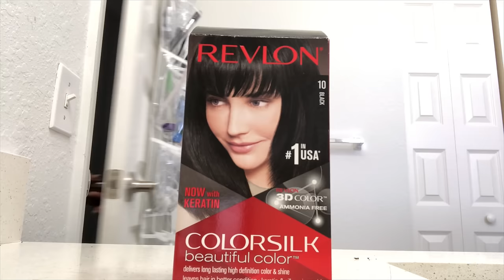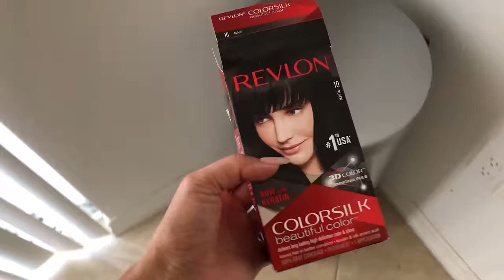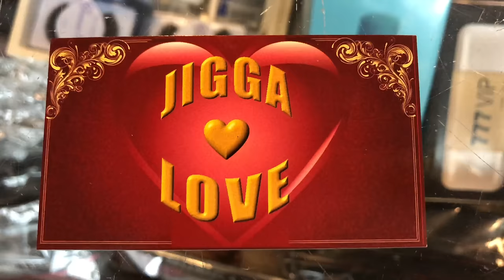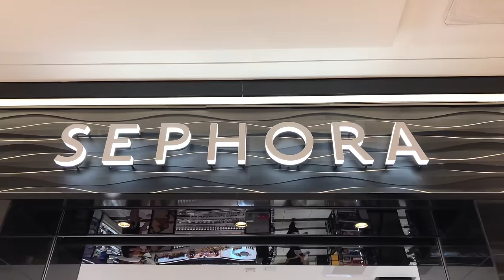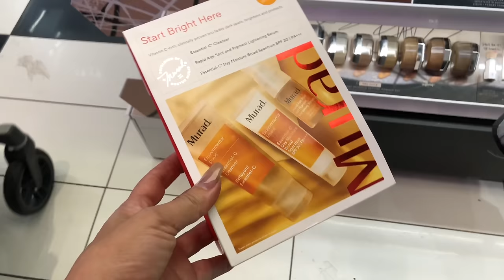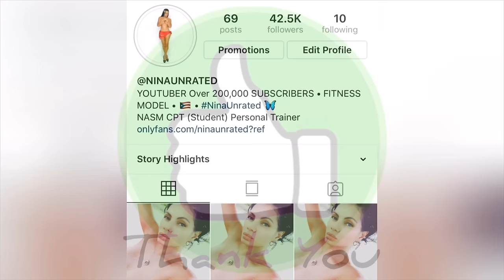💰STRIPPER OUTFITS 💰 • 🛍 SHOPPING 🛍 • 💸 STRIPPER VLOG 💸 • 1